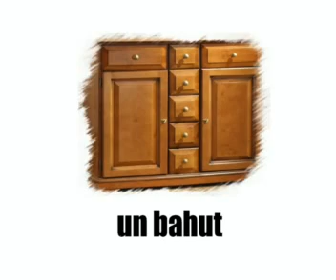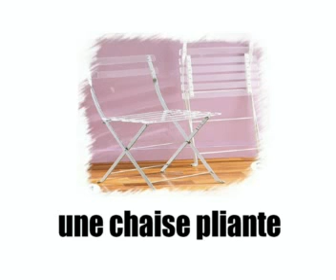Lezione di francese = i mobili